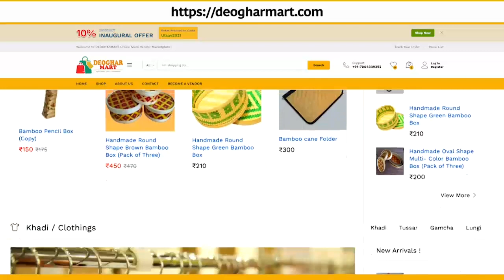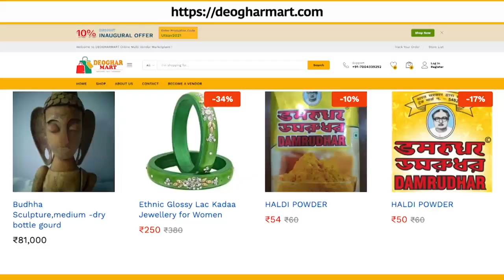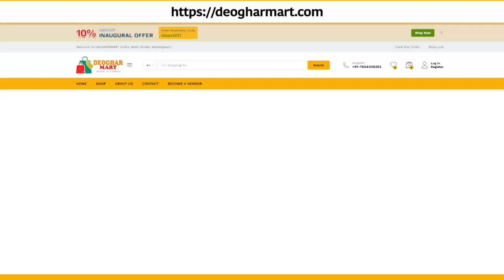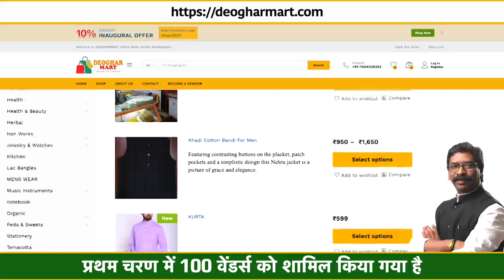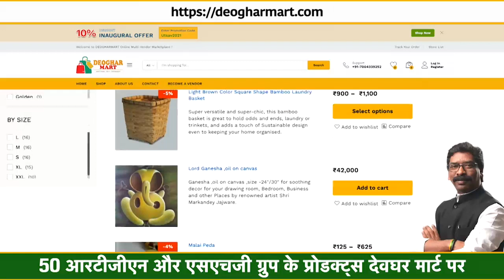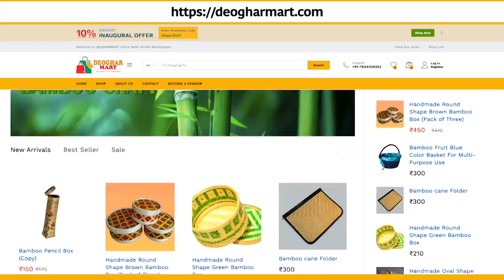Deoghar Mart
Deoghar Mart is an online platform for the local artisans of Deoghar District and Santhal Parganas .